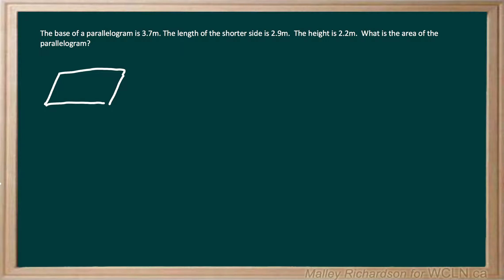GEO7 word problem #2